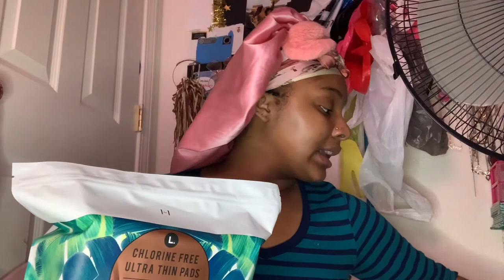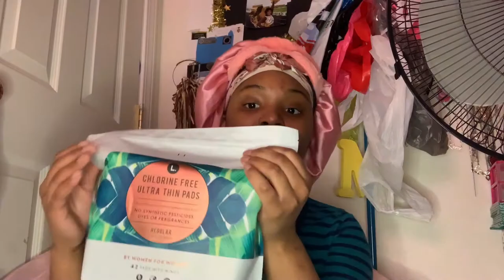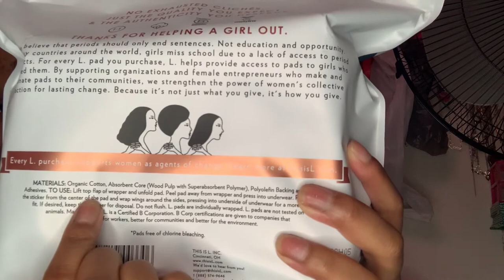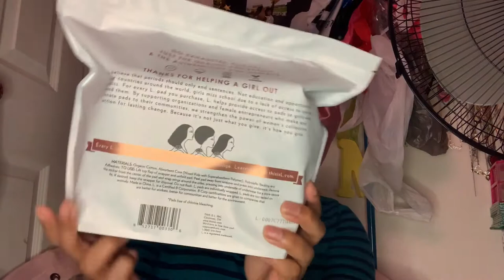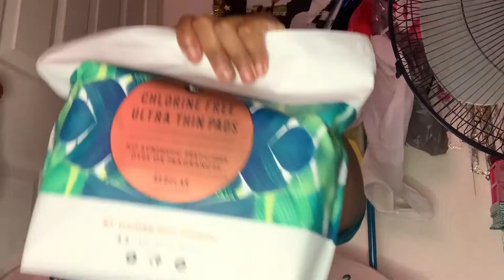can periods just not exist | a girls world | period talk | pms tips | best organic pads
heyyy yalllll,

let's talk period talk! girl as we know periods are wack, and I just wanted to talk out-loud about it and share some tips that work for me that get me through this preposterous time.

- please learn your body, so you can give reason to why something may be off. when you learn your period, you can prepare yourself by having the snacks you like, ensuring you have pads and tampons, and knowing some coping mechanisms that get you through this time. stop beating yourself up when its that time of the month! it's natural, normal, and you're not alone!

-pads mentioned in the video

i love these pads, they support a great cause, and they're organic. organic pads are made without harsh chemicals which throws our ph balcance off and cause problems such as yeast infections and bacterial vaginosis.

THANK YOU SO MUCH FOR THE SUPPORT! and as always, if you ever need to talk to someone, i am here!

dont forget BLACK LIVES MATTER